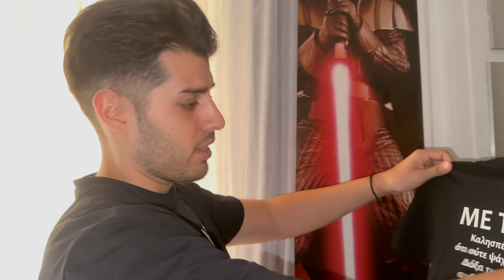Αγόρασα Μαγαζί Στην Κοπέλα μου *ΕΚΠΛΗΞΗ*